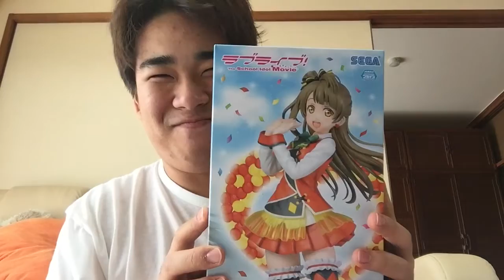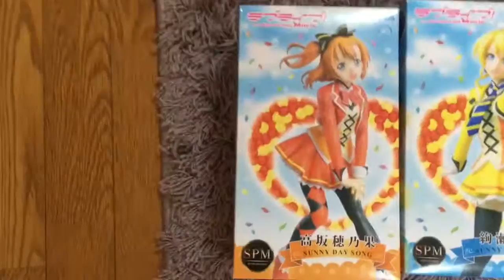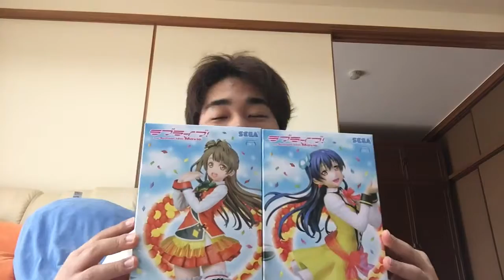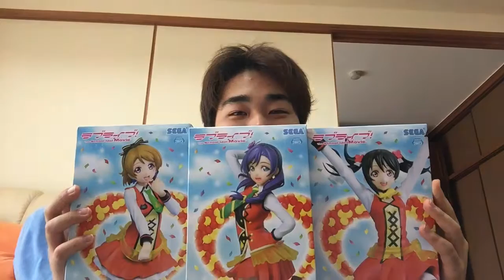遂に9人揃いました！